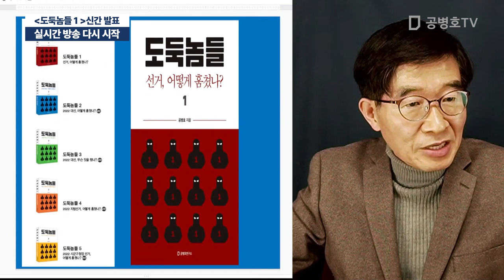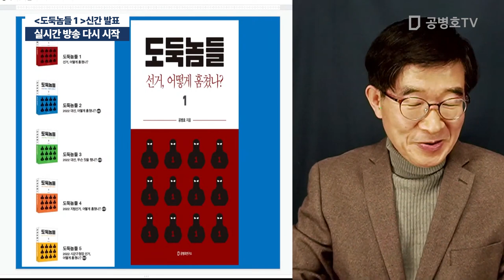도둑놈들 잡아야 하지 않겠습니까! / 아침 6시에 뵙겠습니다! / [공병호TV]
Bitcoin : 3MTW849AkP2ftLeSK2teZHMmzLu7Z83s9U